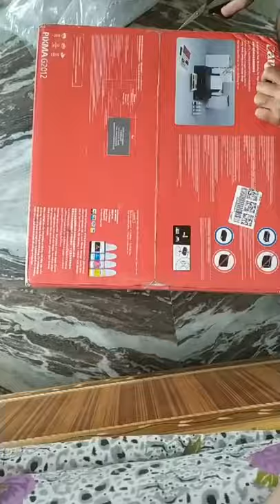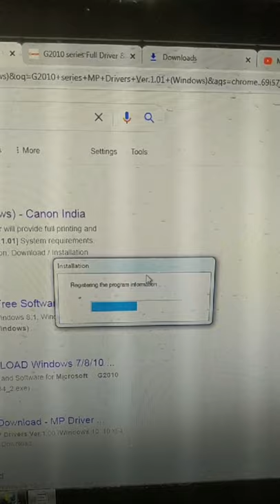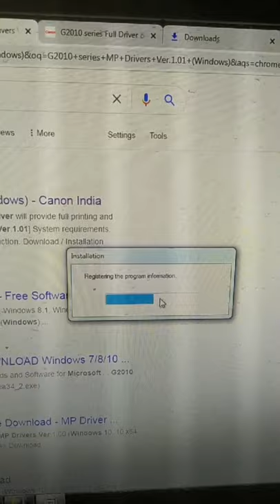Cannon 2012 printer 2010 Unboxing Setup Installation printing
In this video I'm unboxing cannon printer 2012 and setup of printer or installation and first color print